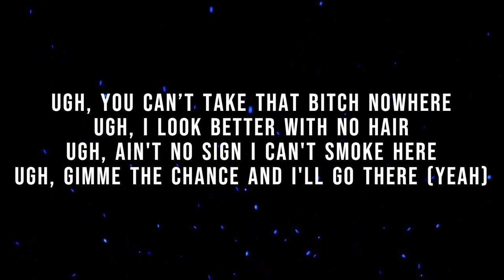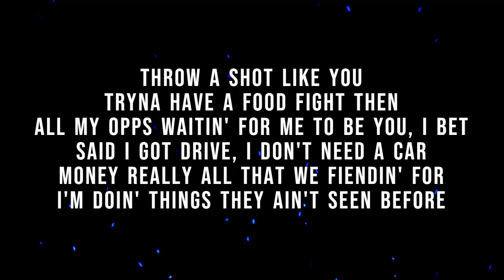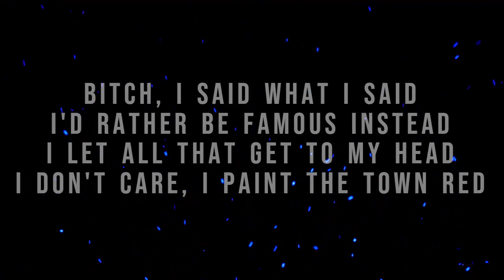Doja Cat - Paint The Town Red Lyrics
Lyrics :-
[Intro: Dionne Warwick]
By